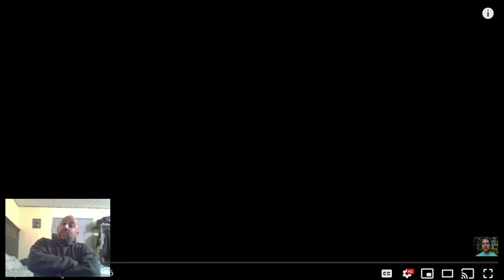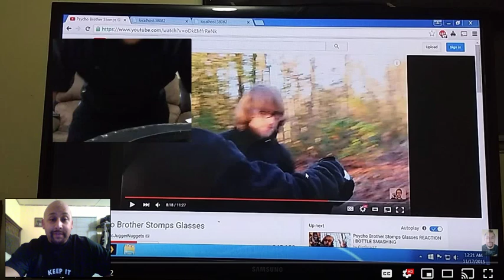Mcjuggernuggets: My Final Video On Youtube Reaction